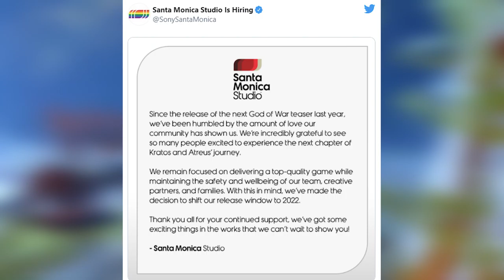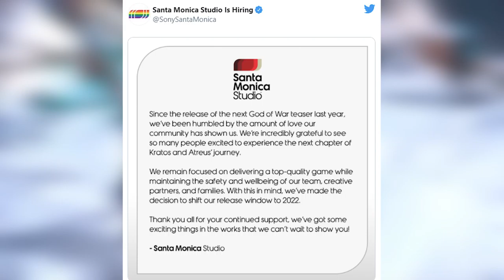God Of War: Ragnarok OFFICIAL RELEASE And NEW INFORMATION - NO LONGER PS5 EXCLUSIVE